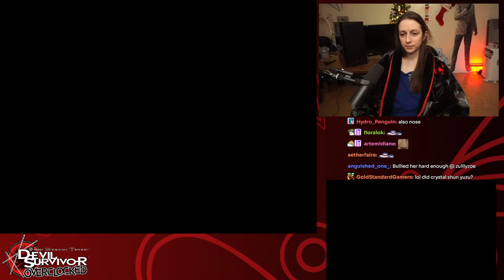SMT Devil Survivor Overclocked First Playthrough ~ Part 5